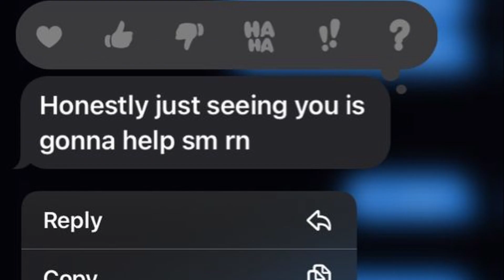never wanna lose me (apology + reuinion w sp)